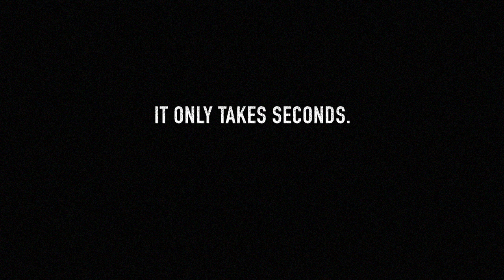Road 2 safety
This video is about Road 2 safety